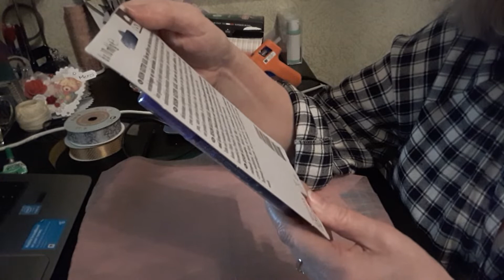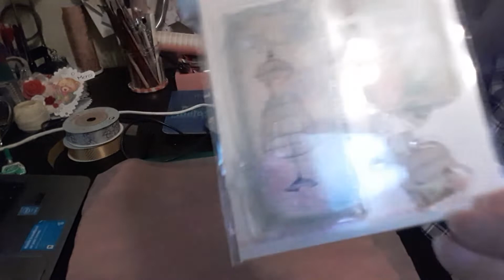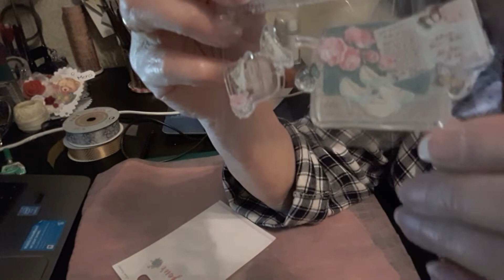Mini haul .... action, noz, etc... et fleurs de Béady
Merci à toutes et tous pour les gentils commentaires mis sous mes vidéos. GROS GROS BISOUS